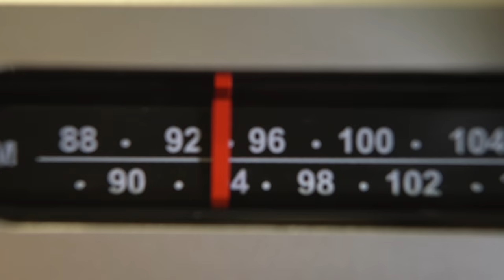Victrola VC-100 (VC-150), Bluetooth Clock Radio